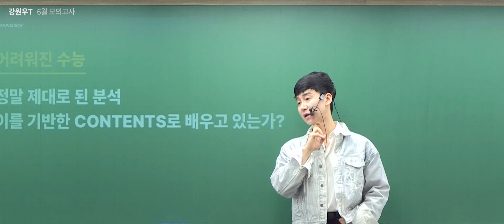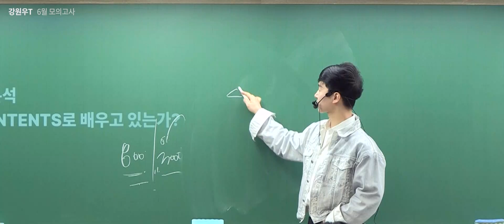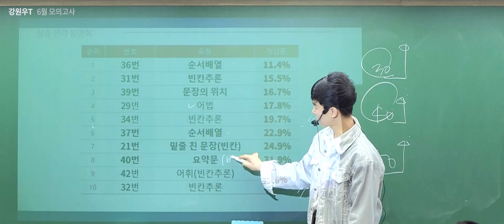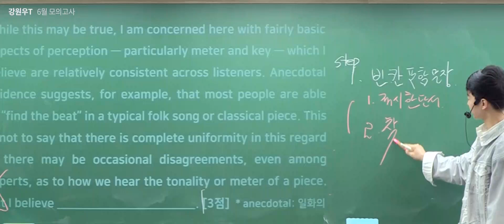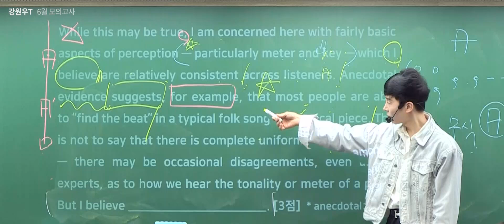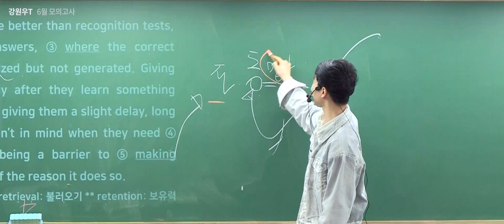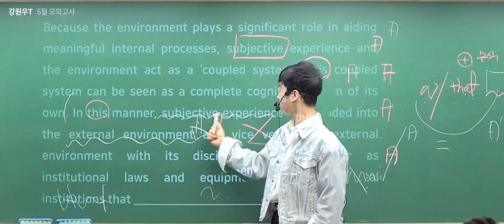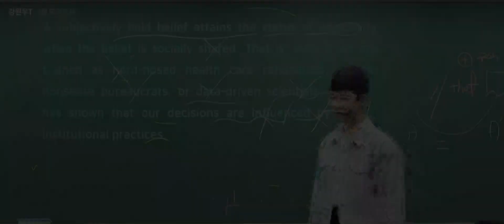[이투스 영어영역 강원우선생님] 2025학년도 3학년 6월 해설강의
영어영역 강원우선생님 6월 고3 대학수학능력시험 모의평가